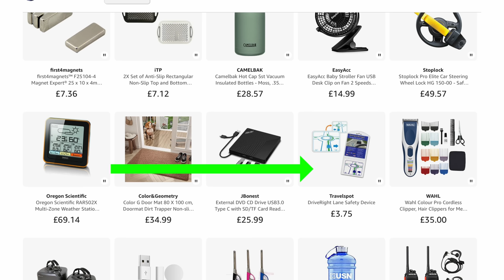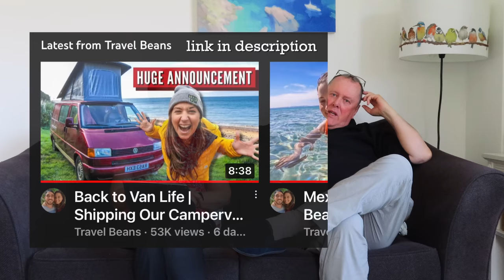Q&A Episode 4-Travel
We are still in the AirBnB in Ilfracombe answering some more of the questions you have kindly sent us. This time it is relating to travelling.

00:26 Where are you planning to go this year? Are you planning to return to Europe? Have you got plans to go ….. people have asked us various places like Scotland, Cornwall, Isle of Wight?
04:32 What has been your most memorable trip?
08:06 What was your overall view of Isle of Man?
09:21 Have you ever thought of wild camping in the heart of London?
10:51 What country would you like to visit outside of the UK when possible. What would be your dream destination?
12:26 How many trips do you plan at a time? How much planning do you do before the trip?
14:34 Do you have any tips for driving on the right in Europe?
17:22 Are you still considering taking the little red camper to the USA or hiring an RV in the states?

This episode was filmed on 20th April 2022